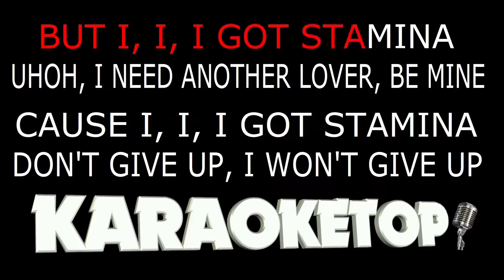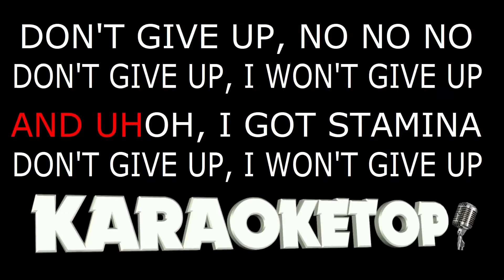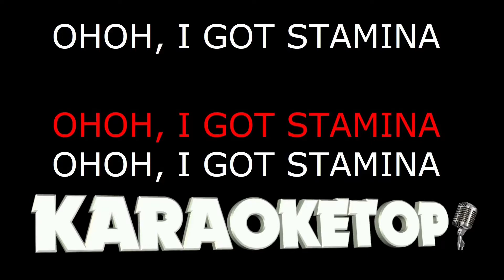The Greatest - Sia (Karaoke and Lyrics Version) [Professional Karaoke - Audio High Quality]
Buy this audio backing track on iTunes

For more karaoke songs WEEKLY UPDATE! Buy this backing track for only € 1,29. Highest audio resolution, without Youtube audio compression and without the phrase that repeats the audio watermark of Karaoketop. Click the card at the top right (i).

Dear friend of Karaketop.com here is another free karaoke backing track for you. For Karaketop.com "free" does not mean poor quality. Behind the backstage of every backing track of Karaketop.com there are days and days of hard work in the recording studio. Our gol is to reproduce every song as possible to the original version. And all this only for the pure passion of music. The award of your LIKE will give me a little personal satisfaction. Sign up not to lose all the new titles I produce every week and ... Happy Music to all!

Come to Sanremo (Italy) to record your voice on this backing track, in a professional recording studio. You can also ask for custom pitch version. And for those coming from outside Sanremo, the studio has a room to accommodate customers who want to stop for some day to complete the recordings. Maximum guaranteed quality and affordable rates.

With KaraokeTop backing track you can create your own covers, publish them online on the internet (Youtube, websites, etc.) and use them for any recordings. It requires to mention as follows: "THIS BACKING TRACK HAS BEEN PRODUCED

Orchestras, singers, locals and all karaoke business activities can use KaraokeTop backing track in any live situation.

You can share the backing track of KaraokeTop with your friends in all social (Whatsapp, Messenger, Facebook, etc.).

WHAT YOU CAN NOT DO.
It is forbidden to sell, modify, copy, make any commercial use, publish on the internet (Youtube, websites, etc.) in whole or in part, the backing tracks produced by KaraokeTop.

IMPORTANT!
Remember that using backing tracks in general, is subject to copyright laws. KaraokeTop is not responsible for the use made by users.

This backing track was produced for KARAOKETOP by QUICK MUSIC - Recording Studio - Sanremo (IM) - Italy